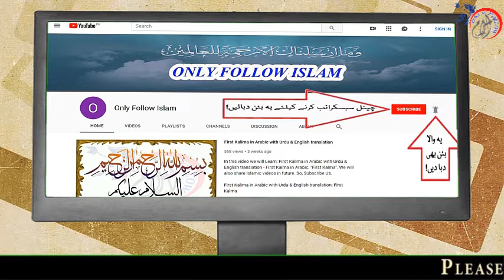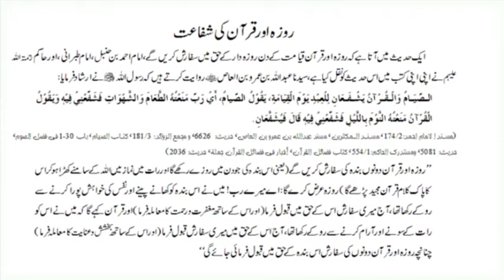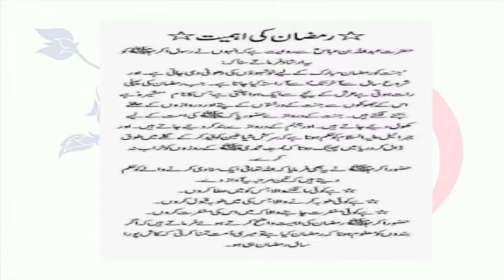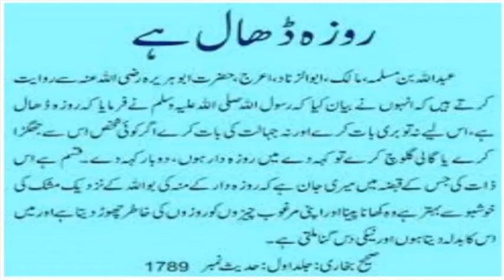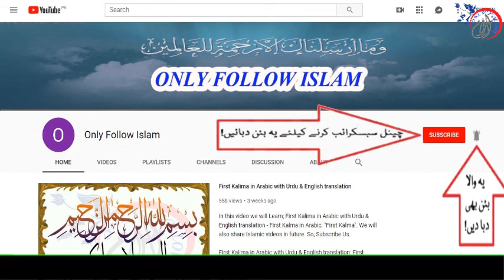Ramzan Ke Roze Ki Ahmiyat Aur Fazilat in Urdu ?? رمضان اور روزے کی فضیلت و اہمیت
1 - || " Muslims Tubes " ||

2 - || " Aao Quran Seekhain or Sikhaye " ||